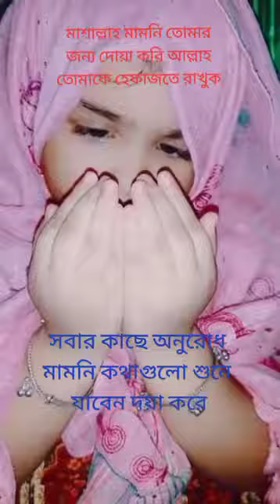youtubeshorts viralvideo shots